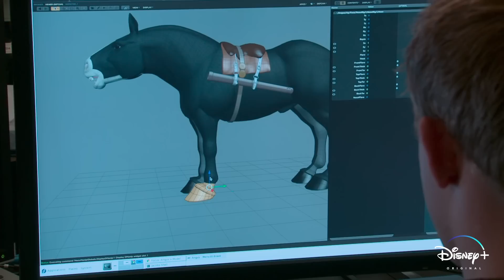Next On Disney+ | March 2021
Here’s a sneak peek at what’s coming to DisneyPlus in March 2021

March 5 - Garfield: A Tale of Two Kitties
March 5 - Heartland Docs, DVM (Season 2)
March 5 - Raya and the Last Dragon (Premier Access)
March 5 - Marvel Studios’ WandaVision (Episode 9)
March 5, 12, 19, 26 - Secrets of Sulphur Springs (Season 1, Episodes 6-9)
March 12 - Doc McStuffins: The Doc Is In
March 12 - Dr. K's Exotic Animal ER (Seasons 1 - 8)
March 12 - Marvel Studios' Assembled
March 12 - Marvel Studios' Legends (Season 1, Episodes 3-6)
March 12 - Miss Peregrine's Home For Peculiar Children
March 12 - Own the Room
March 19 - Disney Big Hero 6 The Series (Season 3)
March 19, 26  - Marvel Studios’ The Falcon & the Winter Soldier (Episodes 1, 2)
March 19 - Mexico Untamed (Season 1, Episodes 1 - 3)
March 19 - My Music Story: Perfume
March 26 - Gnomeo & Juliet
March 26 - “Inside Pixar” (Season 1, Episodes 11-15)
March 26 - The Mighty Ducks: Game Changers (Season 1, Episode 1)
March 26 - Pickle and Peanut (Season 1-2)